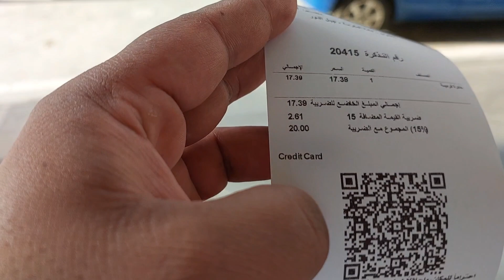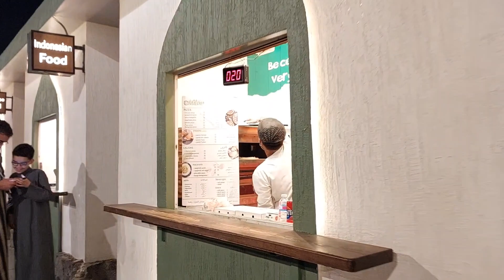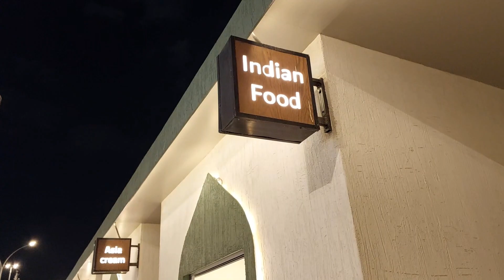मदीनाह मे बारिश हो रही है | Rain In Madinah Sharif || مدینہ کی بارش | 2024 Vlog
Madinah Ki Barish
As Safiyyah Museum Park Madinah